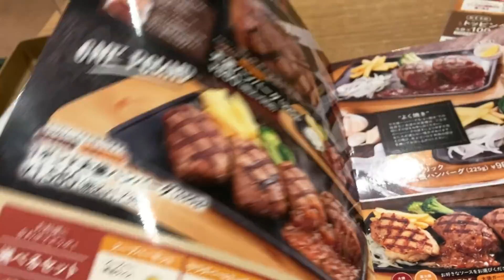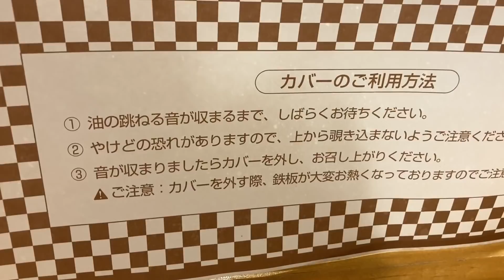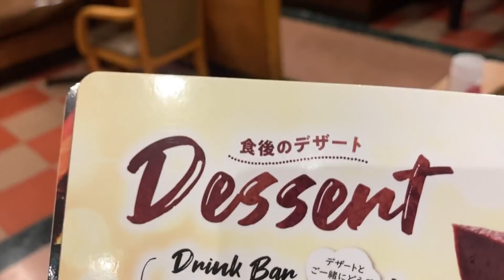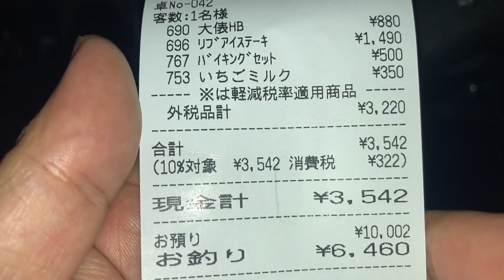ビッグボーイでガッツリ肉